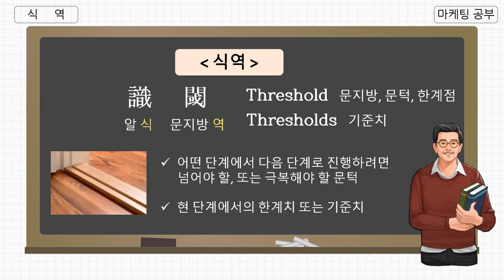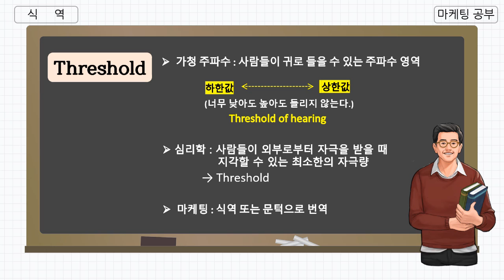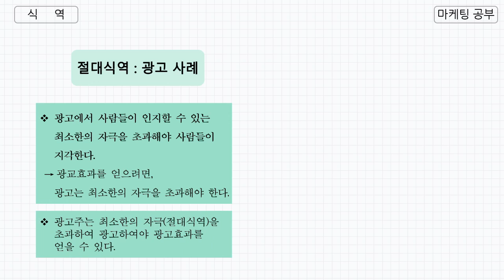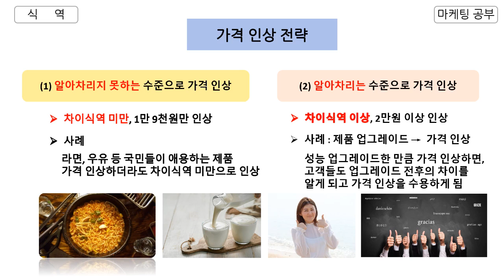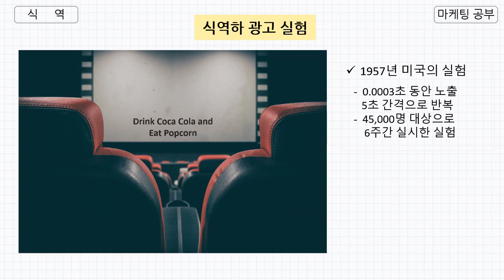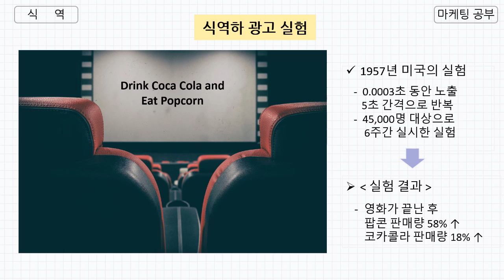식역(절대식역, 차이식역,식역하 지각)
마케팅의 식역에 대한 설명입니다.